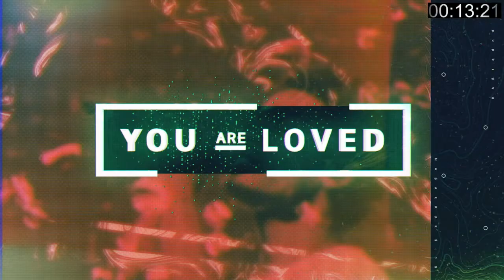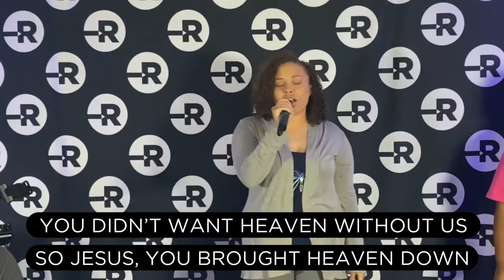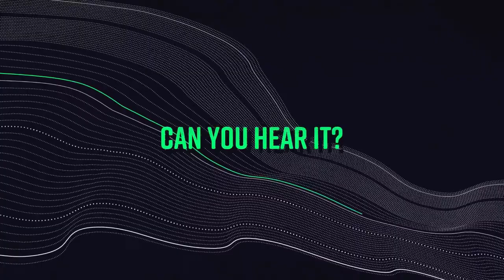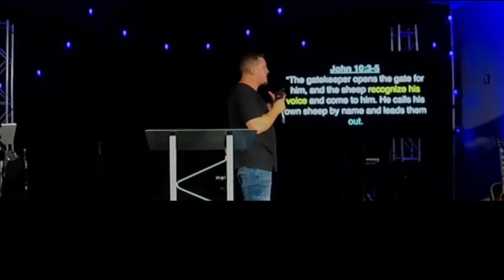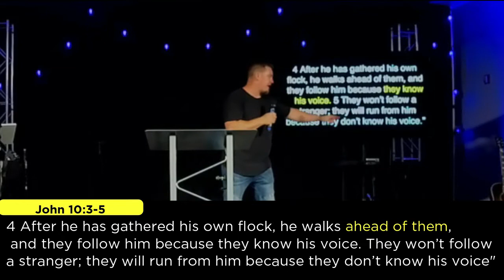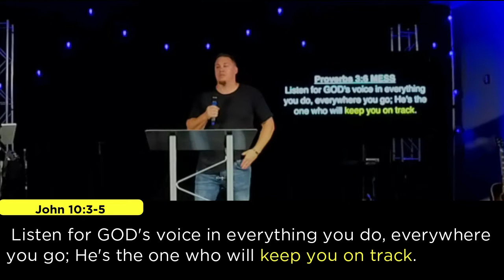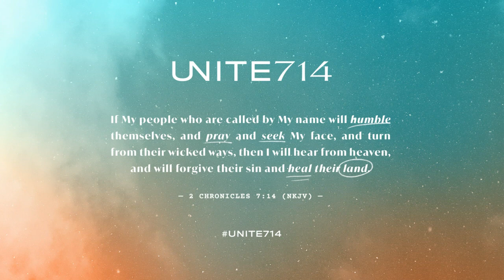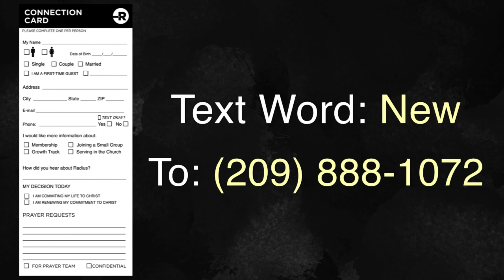Radius Church Online - Frequency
Sunday at Radius Church...

✅ Throwback Message on hearing the voice of God
✅ Radius Worship

You never know who is 1 invitation away from God's Grace!
Share the link = Sharing God's Love